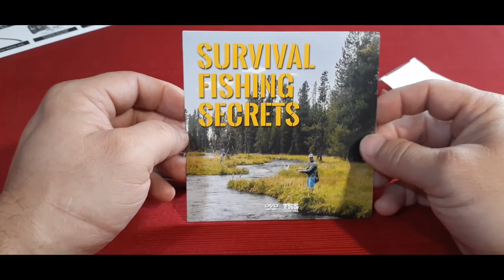TRS Survival Fishing Kit - Camping & Survival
Aaron Nye @ - the WoM logo and intro.